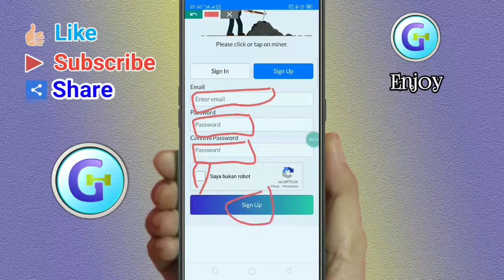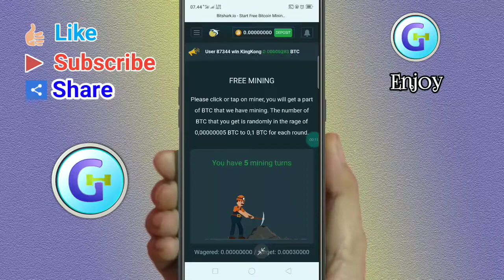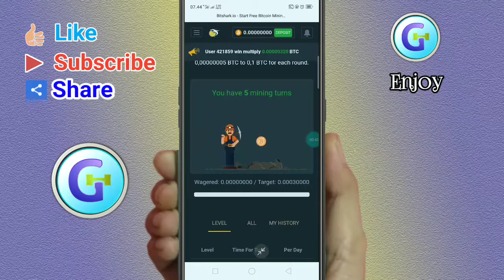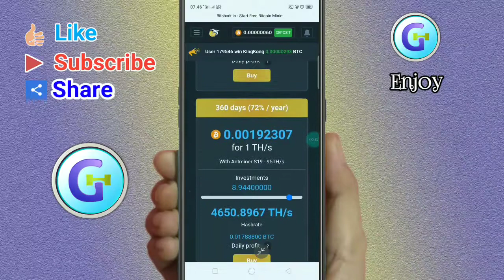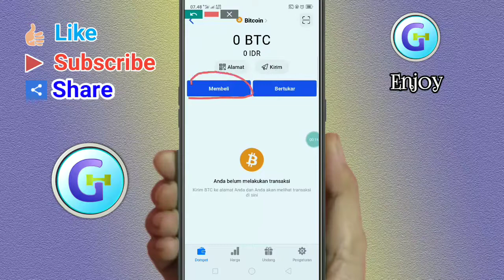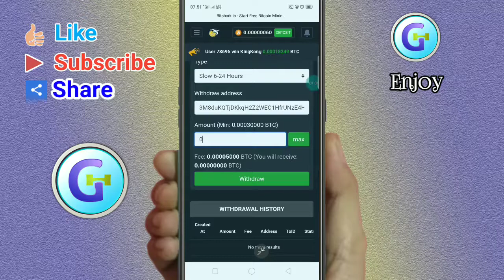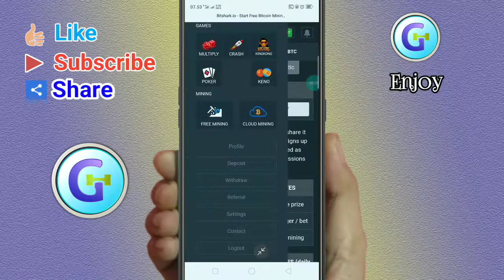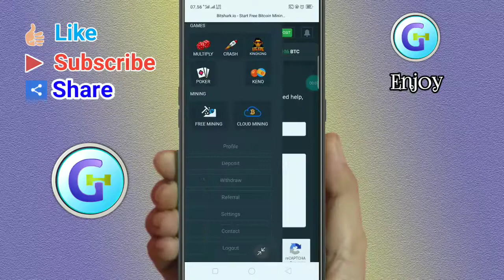Review penambang bitcoin secara gratis dari situs bitshark io, cara kerjanya sangat sederhana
di situs ini pengguna baru akan mendapatkan kesempatan menambang atau mining sebanyak 5 kali dengan level iron. dan dapat menghasilkan 17 satoshi.

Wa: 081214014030